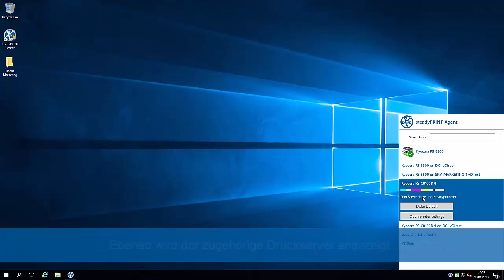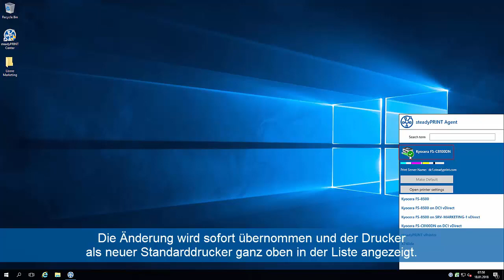steadyPRINT - schnell und einfach für User: die wichtigsten Infos im "Integrated Agent"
steadyPRINT - das Rundum-sorglos-Paket für Drucker-Admins und User.

Sehen Sie in diesem kurzen Video, wie User mit dem "Integrated Agent" die wichtigsten Informationen über ihre Druckerverbindungen schnell und einfach abrufen können. Beim Integrated Agent handelt es sich um eine vereinfachte Form des regulären User Self Service von steadyPRINT (steadyPRINT Agent), der den Usern (je nach Konfiguration) ebenfalls zur Verfügung steht.

Was ist steadyPRINT?
Mit steadyPRINT lassen sich Druckumgebungen jeder Größe kinderleicht zentral verwalten, überwachen, ausfallsicher machen und inventarisieren.

steadyPRINT vereint alle Welten des Druckens: Mit einer grafischen Konsole können Sie Windows-Netzwerkdrucker, „treiberlose“ virtuelle Netzwerkdrucker und lokale Drucker zuweisen – wenn Sie wollen, auch standortbasiert.

Die Software bietet Möglichkeiten zur Druckserver-Migration, einen User-Self-Service, ein umfangreiches Standarddrucker- und Treiber-Management und vieles mehr. Zudem enthält steadyPRINT mit dem eigens programmierten virtuellen Druckertreiber steadyPRINT VPD eine Reihe von Zusatzfeatures, wie z.B. Stapeldruck, PDF-Erstellung & -Versand, Druckserver-Ausfallsicherheit für Spezialsysteme (z. B. KIS & ERP-Systeme) und vieles mehr.